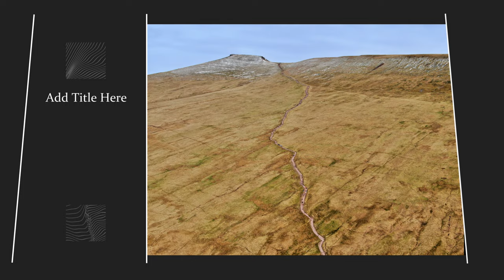drone around pen y fan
Short little drone flight around pen y fan
around brecon area  Wales.